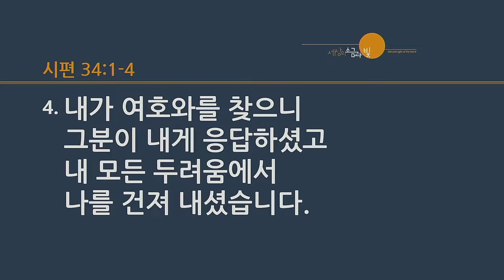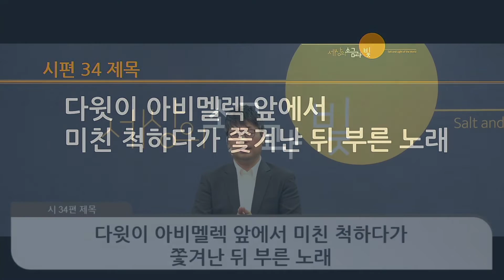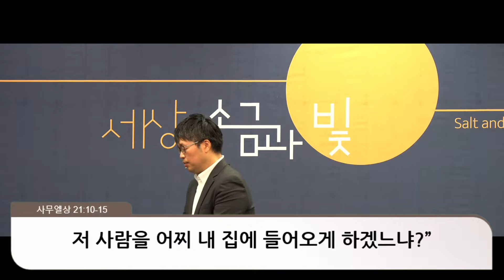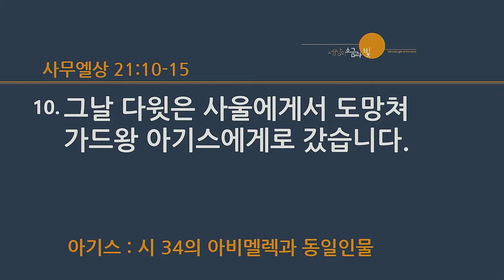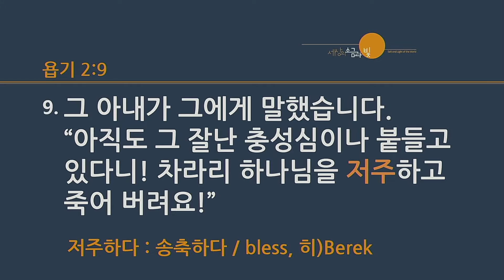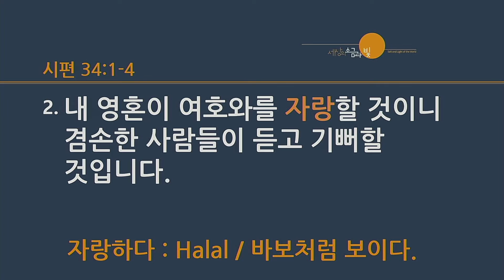[나 항상 주 송축하며] 11/20 주일예배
날짜 : 2022년 11월 20일 샌디에고 온누리교회 주일설교
주제 : 여호와께 돌아가자
제목 : 나 항상 주 송축하며
본문 : 시편 34:1-4
설교 : 이민욱 목사